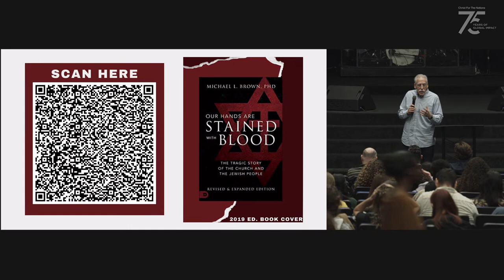LECTURE | February 8th, 2023 | Dr. Michael Brown